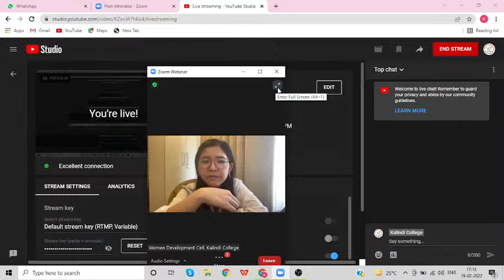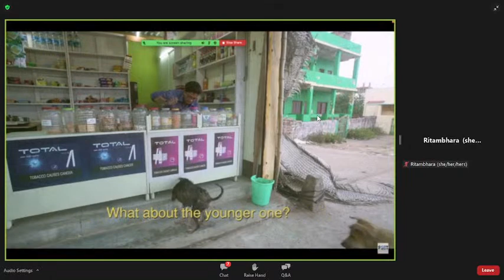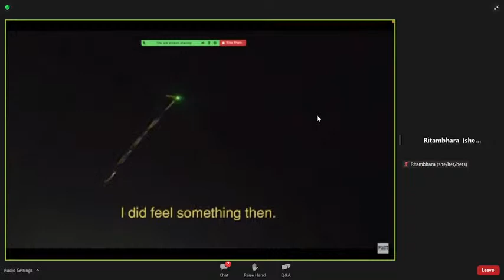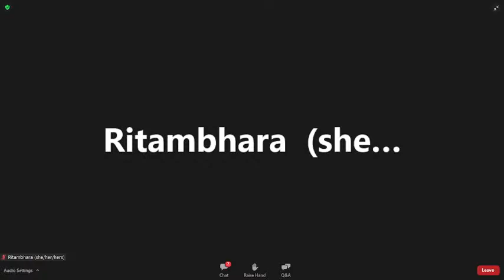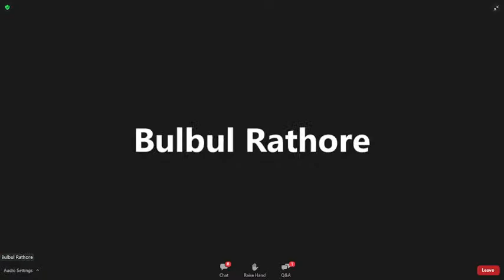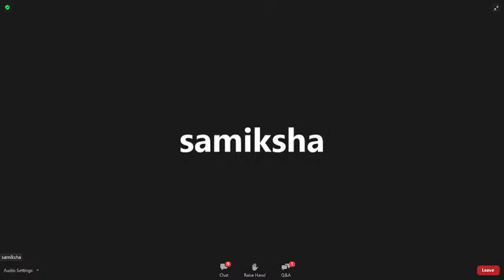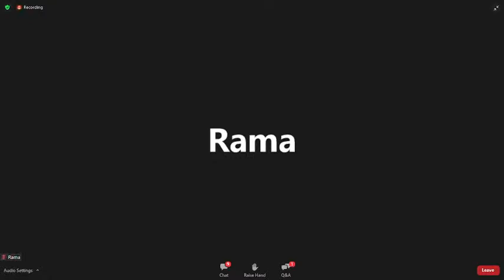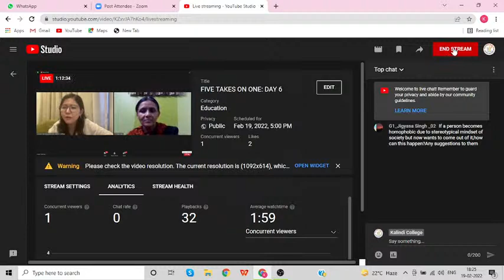FIVE TAKES ON ONE: DAY 6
WDC DOCUMENTARY FILM FESTIVAL ON WOMEN, KALINDI COLLEGE, UNIVERSITY OF DELHI